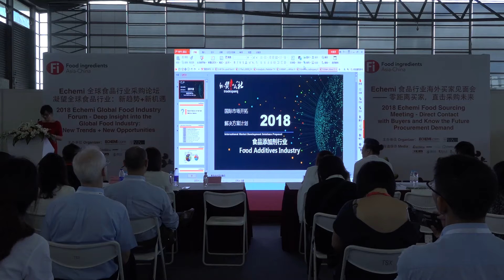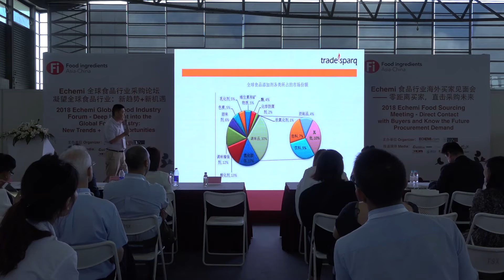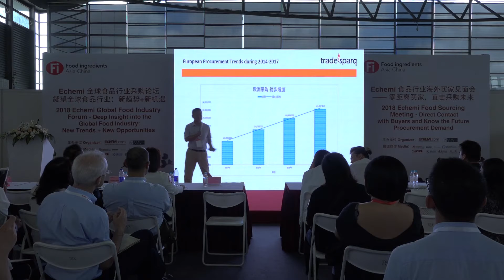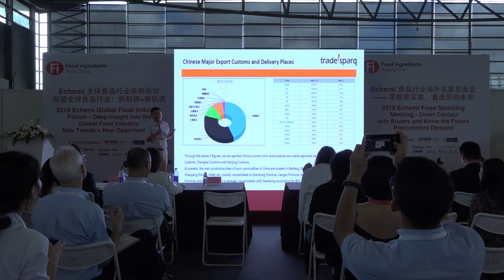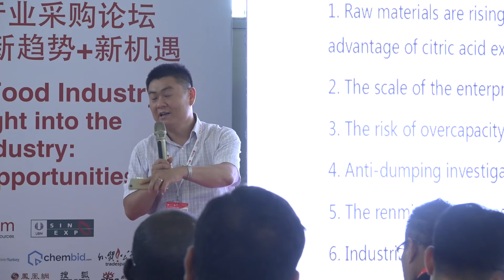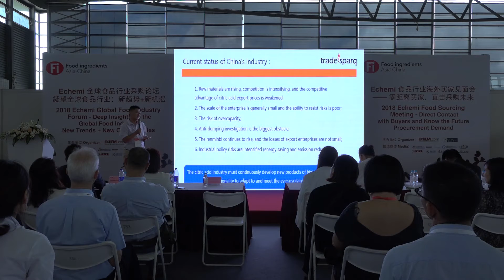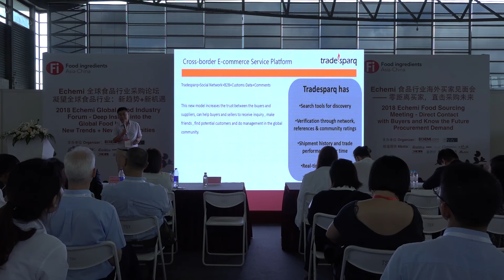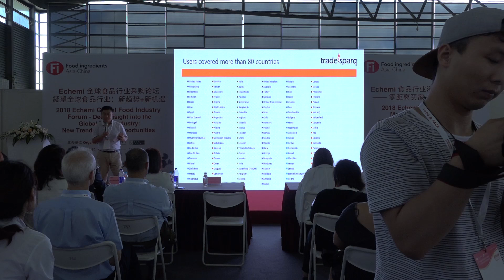International Market Development Solutions Proposal - Dean Yu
Dean Yu from Tradesparq analyzed the food ingredients industry on current industry trends, focusing on international market development solutions proposal. Firstly, taking citric acid and sodium citrate products as the example for analysis, Dean Yu gave an general analysis on the food ingredients industry. Then the speech analyzed the industry situation base on China’s export status.